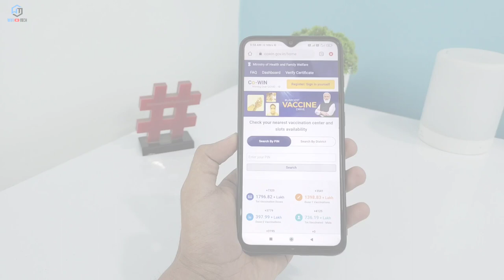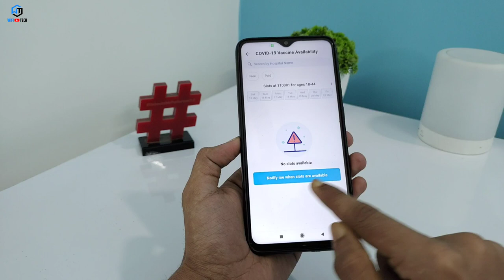How to Slot Booking for COVID 19 Vaccine 18+ Age Group Hindi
Dosto aaj ke ess video me hum aapko covid 19 ke vaccination process ke upar video banakar complete details aapse share karne ki kosis kiye hai ki aap kis tarah se 18+ age group ke people ke liye vaccine slot book kar sakte hai cowin website par jisme aapko ghar baithe vaccine select karne ka option mil jayega ki aap kab or kaha kon si vaccine ke liye register kar sakte hai jisme aapko 2 vaccine ki availability dekhne ko milegi jo ki hai Covishield and Covaxin to aap apne nearest area ke according koi sa v option select kar sakte hai.
But problem ye hai ki slots aapko available nhi milte hai 18+ age group ke liye to isliye aaj ke ess video me hum aapke liye ek kamal ka trick lekar aaye hai jisse ki aapko vaccination slot ki availability ki notification turant aapke mobile me aa jayegi jisse aapko pata chal payega ki slot available ho chuka hai or aap registration kr ke slot book kar payenge bohot hi aasani se.

ALWAYS ACTIVE ON WIFITECH

Thanking You.